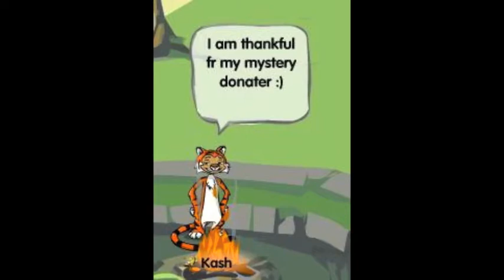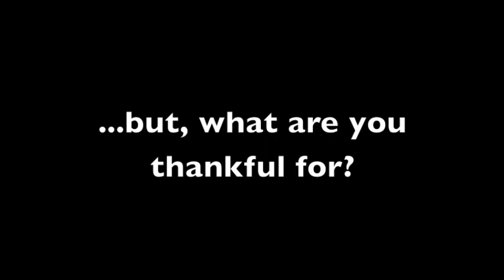MiniMonos monkeys are thankful on Thanksgiving!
Bananatastic and MiniJghRocks went around MiniMonos island asking monkeys why they are thankful, took pictures, and put it all together in a video. MiniMonos is a virtual world for good green kids focused on sustainability, generosity, community, and fun! This Thanksgiving the MiniMonos staff is so thankful for a GREEN Earth! Happy Thanksgiving.